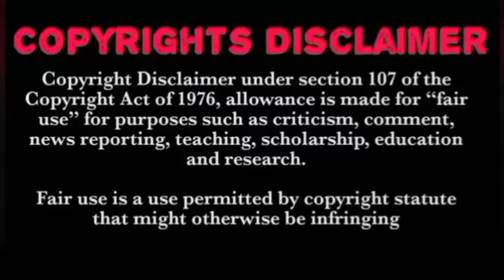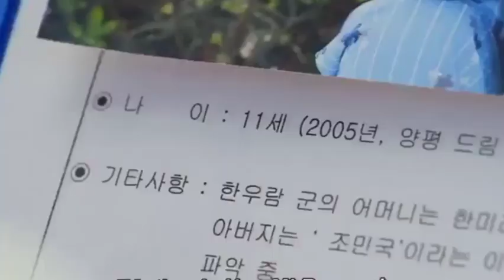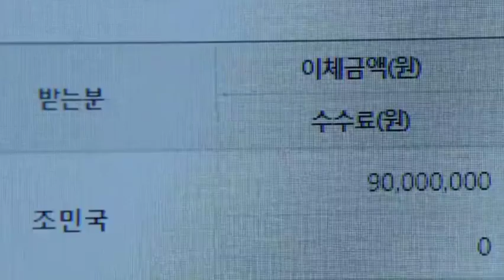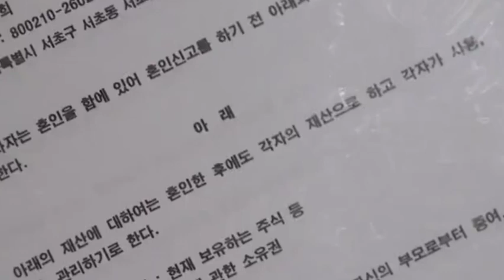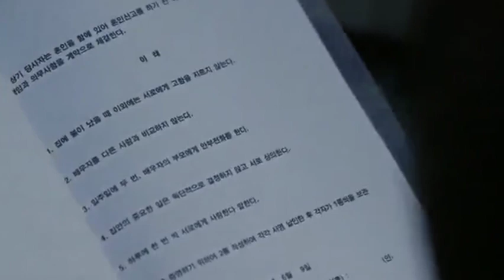ep 🔥 டிவோர்ஸ் லாயர்ஸ் in love 🔥 korean drama Tamil விளக்கம்